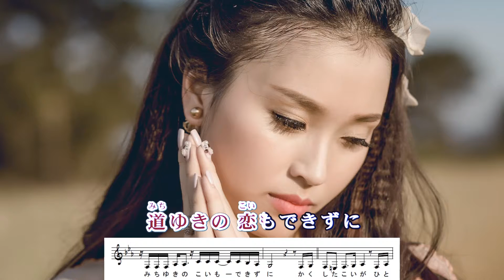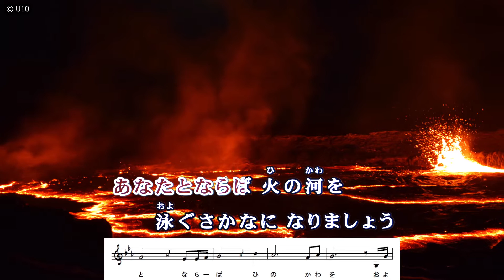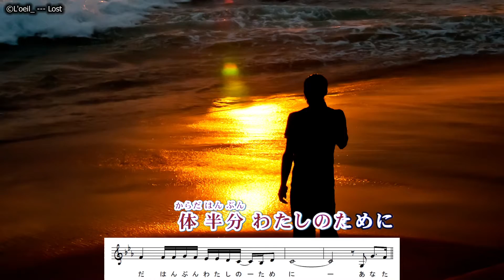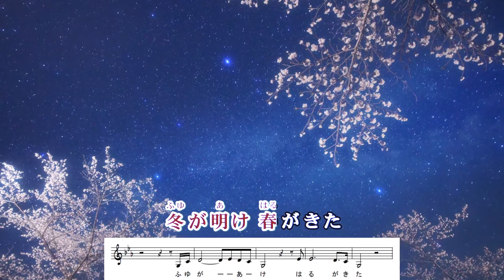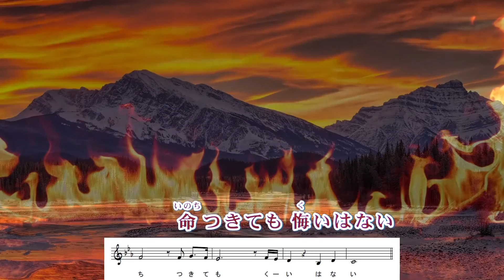火の河 / 真木ことみ Cover：山口えい子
2018年6月6日発売　真木ことみさん「火の河」
※2017年12月発売のアルバム「プレミアムベスト」からのシングルカットです。
　既にアルバムで発売済の曲なので、発売日前ですがアップさせて頂きます。
・作詞：池田充男　・作曲：岡 千秋　・編曲：丸山雅仁
☆メロディー譜はオリジナルキーです。（ご本人歌唱を参考に採譜しました）